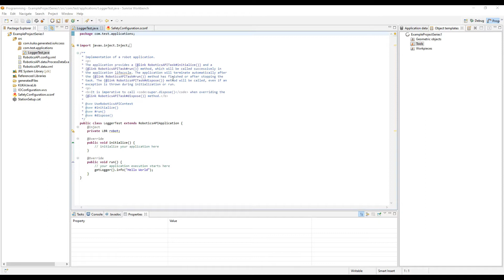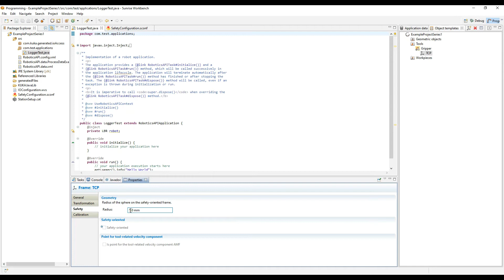Creating Tools and Workpieces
Today at Discovering Robotics we are showing users how to create a new tool and workpiece via the Sunrise Workbench.

KUKA Sunrise.OS is the new system software for the KUKA LBR iiwa/med cobots and other KUKA mobility products. It provides all the functions required for the operation of lightweight robots built by KUKA.